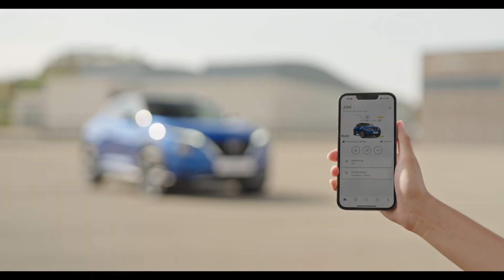Nissan JUKE Hybrid - Static